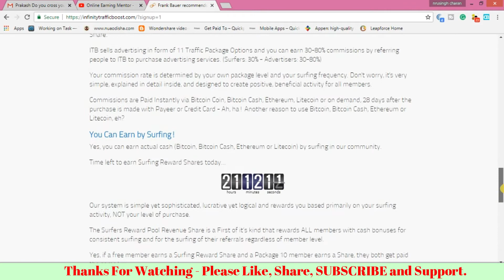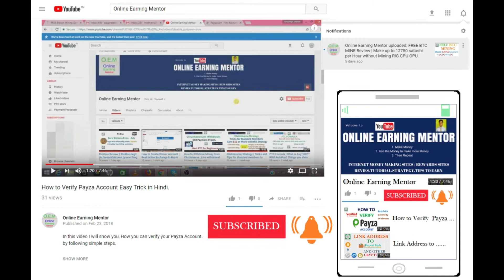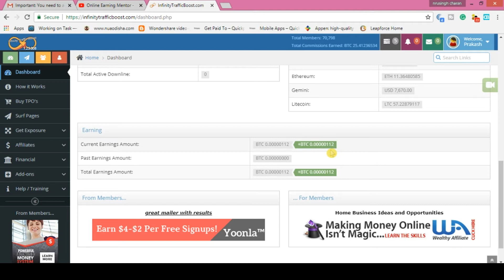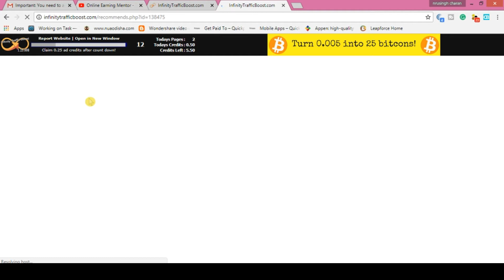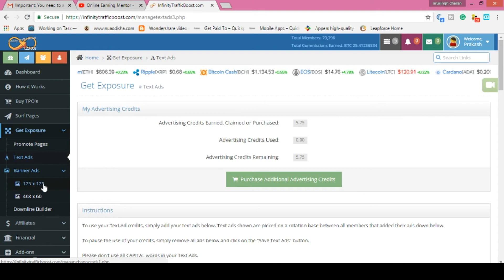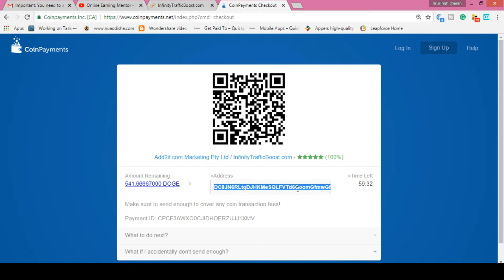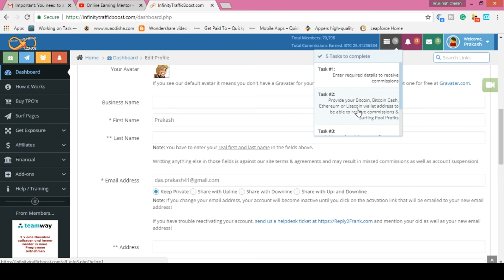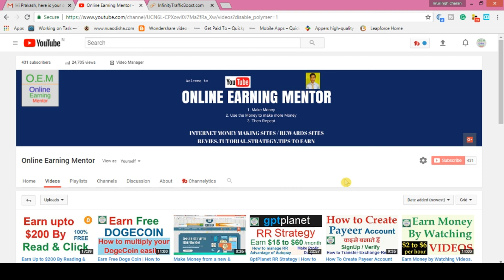Earn Upto $100 even more by Surfing | Infinity Traffic Boost part-1 [Hindi]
Hello friends, in this video I will show you a traffic exchange to make money by surfing websites. Boost up your earning by leveling up your TPO's and build up your downline to earn up to 80% commission.
Watch this tutorial video for more details and join this project to make money.